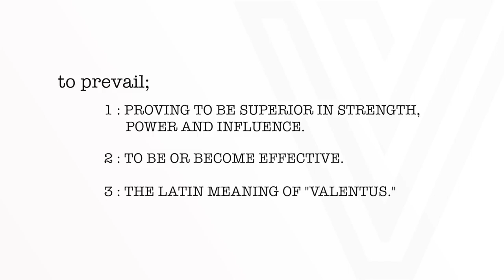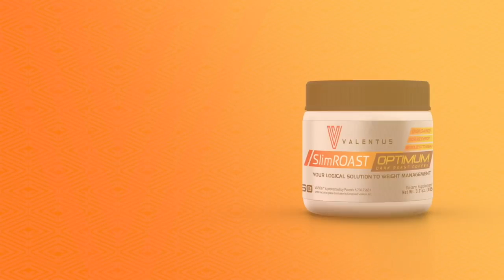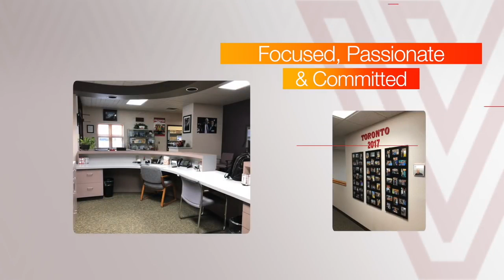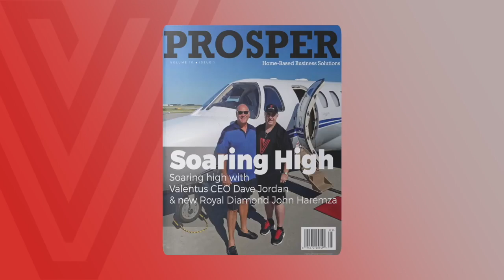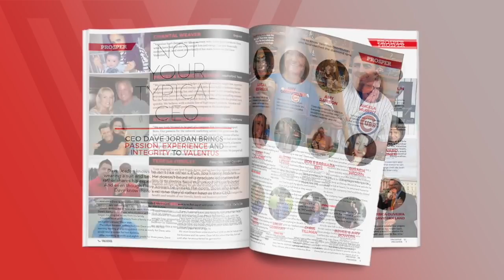Your Local Marketing Company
Valentus Presentation